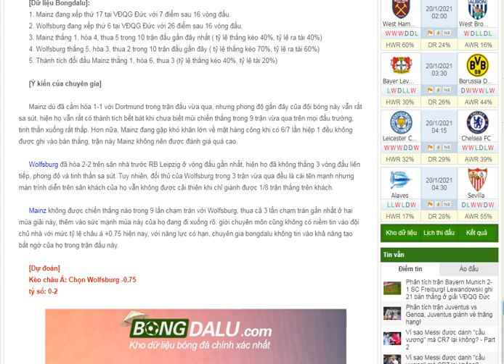Nhận định Mainz vs Wolfsburg - Khó tạo bất ngờ